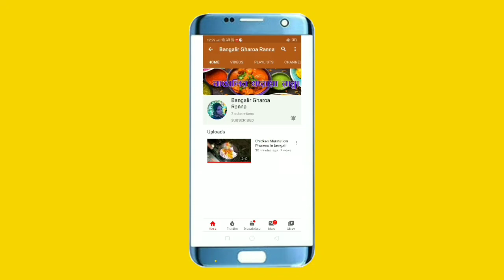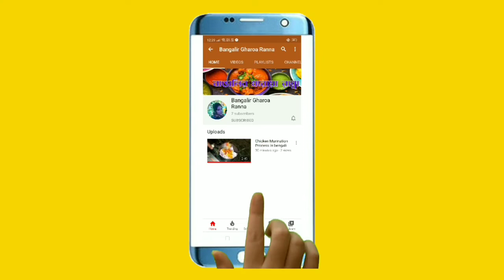Koraishutir Kochuri|Motorshutir Kochuri|Koraishutir Kochuri recipe in Bengali|Green peas Kochuri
How to make Koraishutir kochuri . It's a one of the most popular Bengali Breakfast Recipe.Please do like, share and Comment  to grow up my Channel and finally subscribe my channel to get new recipe updates of my Channel  Bangalir Gharoa Ranna.

Ingredients of Koraishutir kochuri:
1. Pea / koraishuti  ( 1 Kg ).
2. Green chilli ( 2 pieces).
3. Ginger paste (1½ tea spoon).
4. Black Cumin (1/2 tea spoon).
5. Hing powder ( 1/4 tea spoon).
6.  Salt (as per your taste).
7. Sugar ( 2 tea spoon ).
8.. Sunflower Oil ( 400 ml ).
9. Fine Grain White Flour /Rul Moida ( 1 Kg ).

To make this recipe please watch my full video.

Koraishuir Kochuri,matorshutir Kochuri,Bengali Koraishutir Kochuri,koraishutir Kochuri recipe in Bengali,Bengali recipe koraishutir kochuri,green peas kochuri,Bengali Breakfast Koraishutir Kochuri.